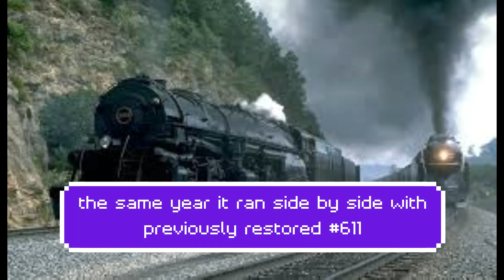documentary on the Norfolk and western 1218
the nofolk and western 1218 is a 2-6-6-4 simple articulated steam locomotive built by the N&W's own shops in 1943 and has 70 inch driving wheels and has a boiler pressure of 295 pounds per square inch its excursion career lasted from 1987 to 1991. like and subscribe as always thank you for watching and god bless.